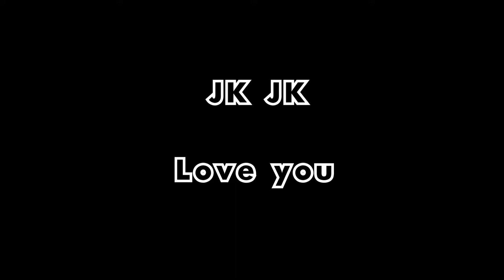TEARING My Chest - Am I Competing??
Hope Everyone Has A Great Day! I appreciate the support more then you guys know! I love you all :)